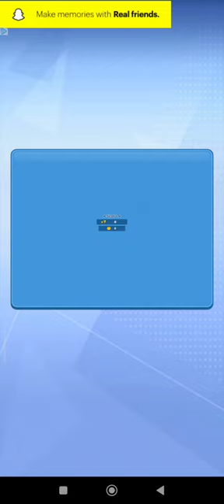10 March 2024